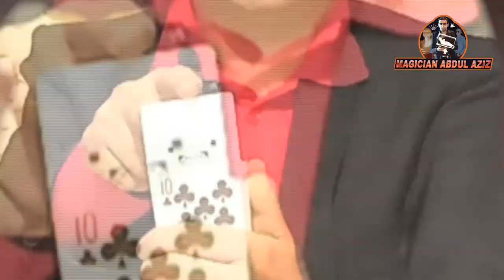ILLUSIONIST MUNAWAR KHAN SAHAB SPECIAL THANX MAGIC MESSAGE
ILLUSIONIST MUNAWAR KHAN SAHAB SPECIAL THANX FOR MAGIC MESSAGE MAGICIAN ABDUL AZIZ
You find a good trick you may perform in the future❓
"Like" this video and you can watch it again later from "Liked videos" in the playlists to practice tricks✨
New Magic Tricks and Videos Coming Soon✨
So, guys, which trick did you like the most?
And name any other magic trick you would like us to reveal?